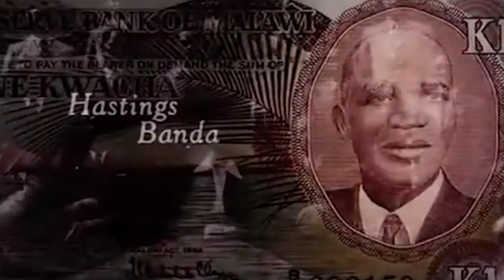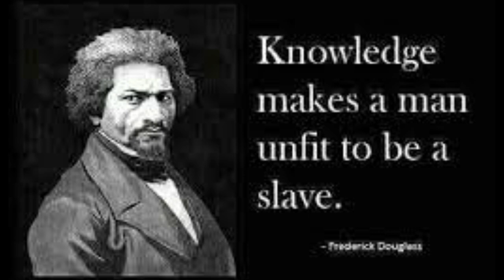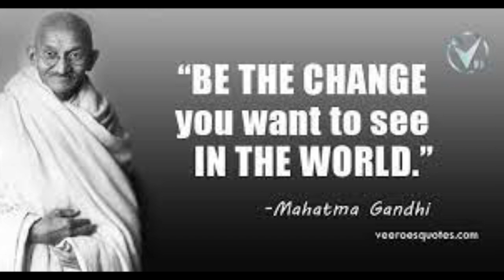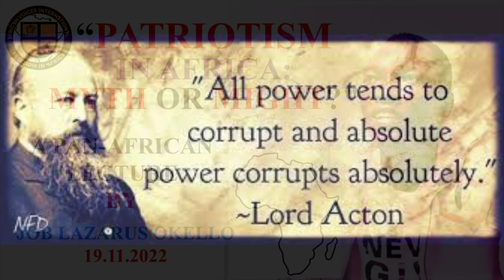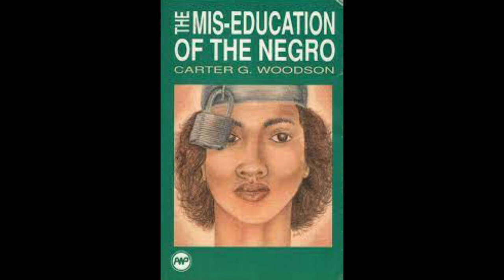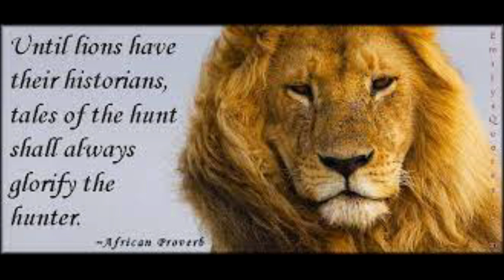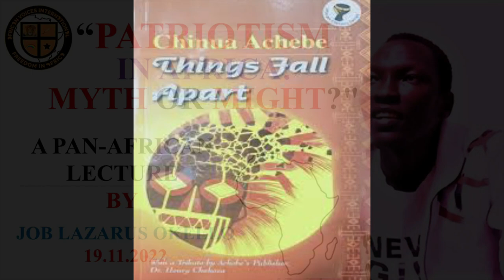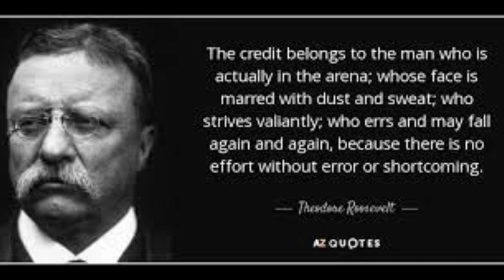PATRIOTISM in Africa: MYTH or MIGHT? | Pan-African Lecture | Job Lazarus Okello | 19.11.2022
Invited by the president of African Voices International, H.E. Kwabena Isaac Boadu, Job Lazarus Okello delivered this powerful pan-African lecture as part of the One Africa Freedom dialogue organized by African Voices International on 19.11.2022, the International Men's Day.

The theme of the event was: Examining the analogy between NATIONALISM and PATRIOTISM. In his lecture, Job Lazarus OKello focused on how countries become superpowers and covered what Africans MUST do to make Africa a superpower in the world.

Job noted that all people are naturally patriotic. However, he said in Africa, patriotism is a MYTH to some people but a MIGHT to some people. He added that for Africans to love Africa, they must first love themselves and be proud of being Africans. He further said Africans don't have to apologize for being Africans even if the world treats Africans as if it is a crime to be an African.

We hope this lecture inspires, motivates, and challenges you to make your contributions to building Africa in particular, and the world in general.  Thank you so much.

1- How to tap your hidden treasure
2- Light at the end of the tunnel